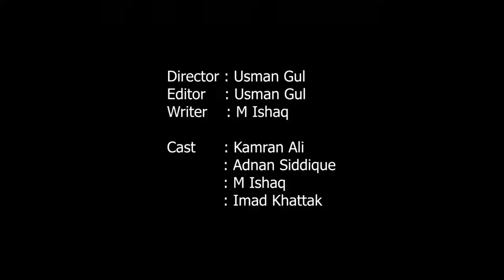Da Ghla Anjam Funny Video By PK Vines 2019 PKTV HD